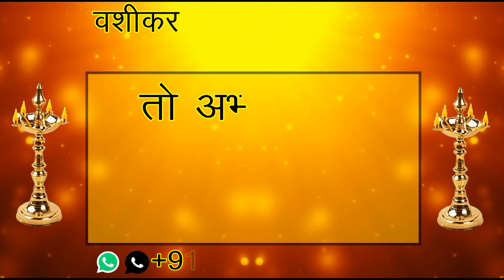यह म्नत्र के साथ जो काम बोलोगे उसके करने में वो मिनट भी नहीं लगाएंगी